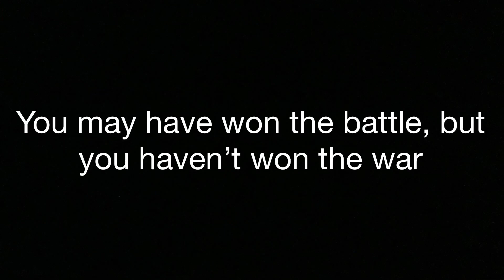Alien Battle by CL